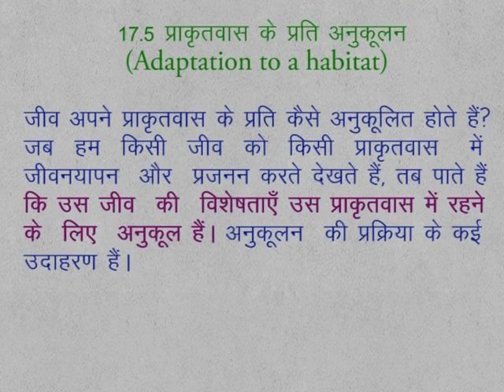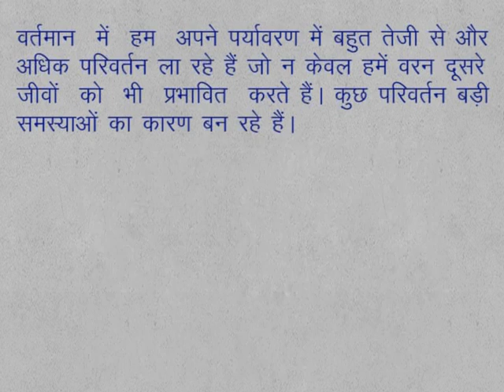CLASS 9th SCIENCE | CHAPTER 17 | Habitat | 17.5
CLASS 9th SCIENCE | CHAPTER 17 | Habitat | 17.5 | Adaptation to a Habitat |